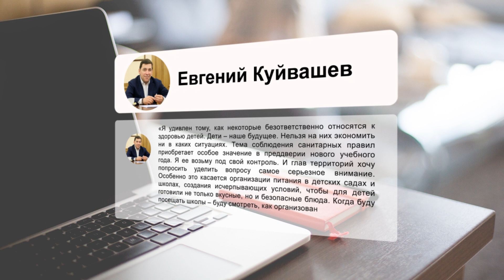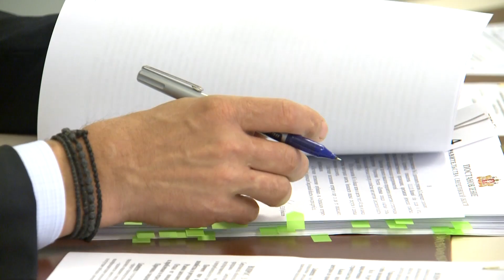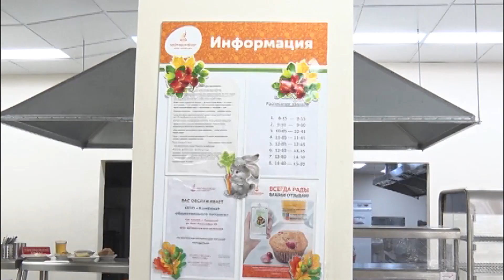Губернатор попросил мэров проверить все школьные столовые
Дети — наше будущее, поэтому необходимо дать им все самое лучшее, в том числе качественное питание в школах. Поэтому губернатор Евгений Куйвашев попросил мэров проверить комбинаты детского питания в лагерях и школах. Глава региона анонсировал, что в начале учебного года лично проверит организацию питания в образовательных учреждениях области.